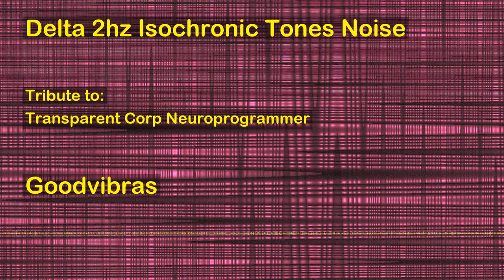Delta 2hz Isochronic Tones Noise (Transparent Corp - Neuroprogrammer's Tribute)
The session for delta brainwave stimulation (0.1hz - 4hz) is a MP3 audio ready to be listened with any MP3 player, smartphone, pc, or tablet. This session was build with isochronic tones technology and white noise. Isochronic tones is the technology that allows the healing of your mind and body just by listening to the audios. White noise is to neutralize the surrounding sounds. The purpose of this session is to stimulate your brain with delta waves.

Scintific documentation suggests that certain frequencies of delta brainwaves stimulate the brain to produce many beneficial substances, including human growth hormone, DHEA and melatonin.All these substances reverses the effects of aging. At the same time, Delta brainwaves also seem to reduce the production of cortisol (a ""stress hormone"" which accelerates the aging process).